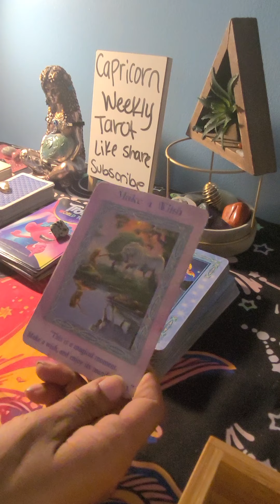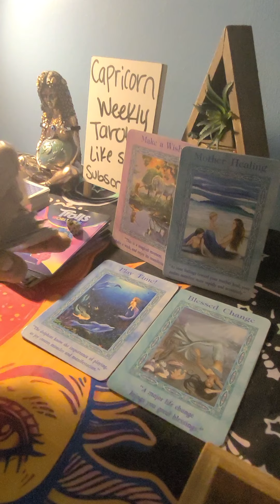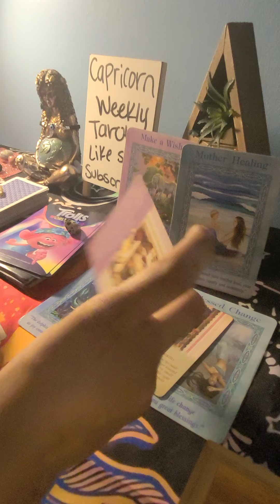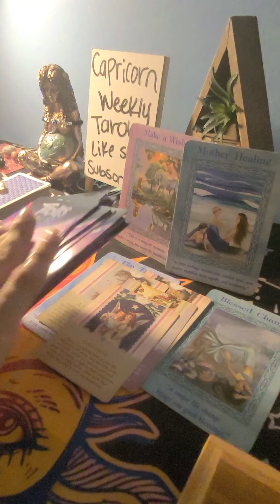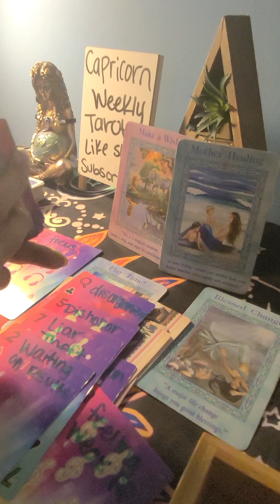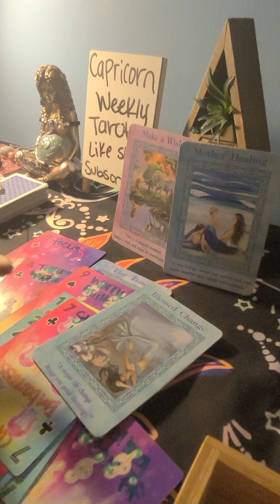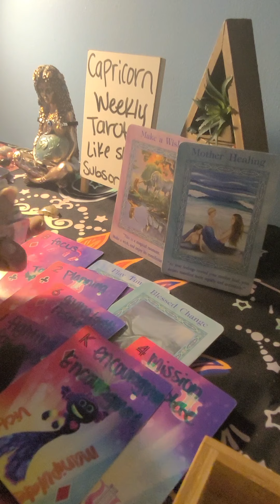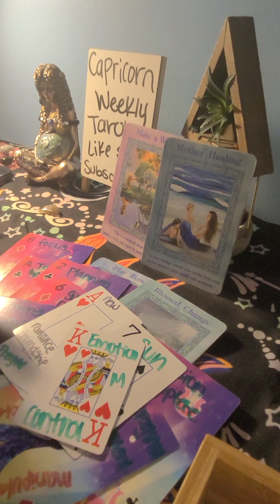Capricorn ♑ OVERWHELMED TAROT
THANK YOU FOR TAKING TIME TO LISTEN TO MY MESSAGE ..I PRAY IT RESONATES WITH YOU AND BLESS YOUR JOURNEY AS WE ALLOW THE UNIVERSE TO WORK...

MERCH  AVAILABLE ON INSTAGRAM & EBAY